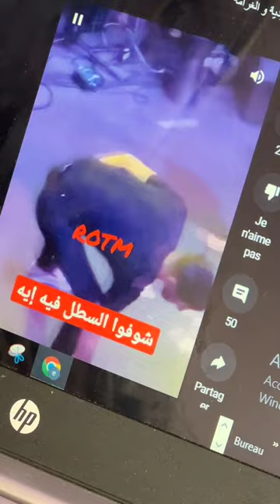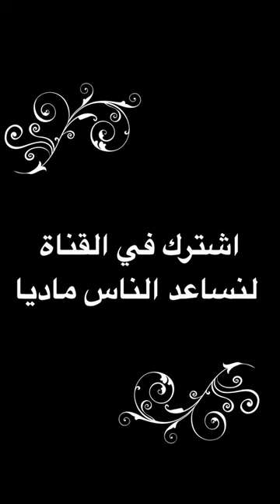الشيخات ومباراة المحامات في المغرب